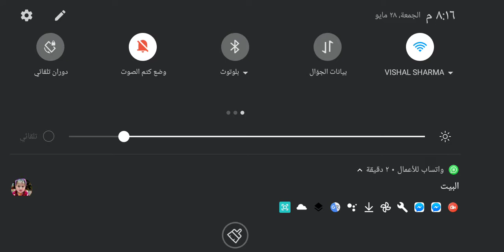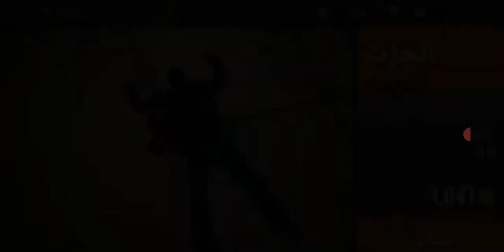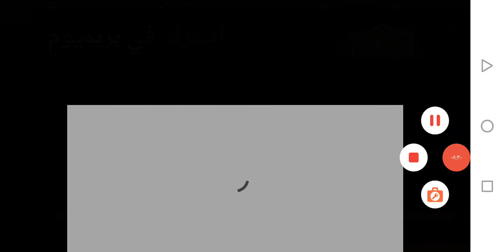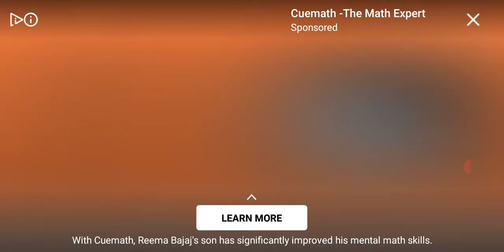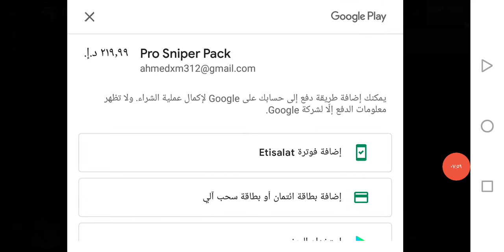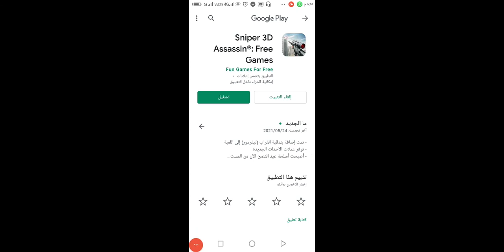قنص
هذا هو الفيديو الذي تم تسجيله بواسطة AZ Screen Recorder. من السهل تسجيل شاشتك والبث المباشر. رابط التنزيل